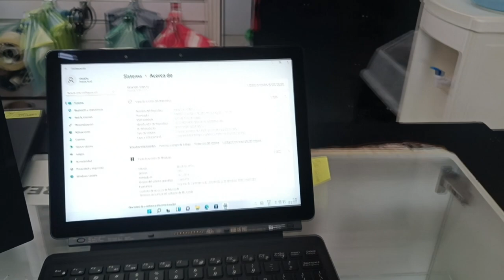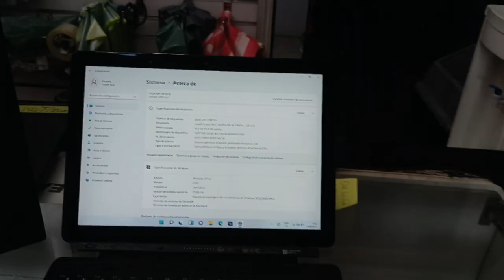VENTA DE CARPA EN LAPTOPS ESTE SABADO 30 DE SEPTIEMBRE NAIN GAITAN CON LOS DETALLE